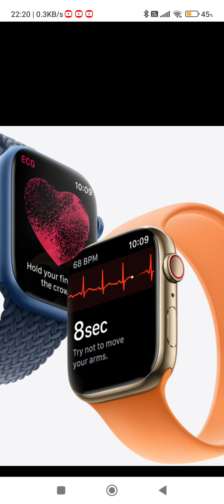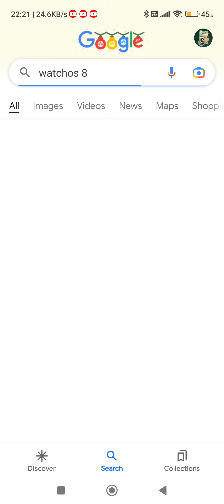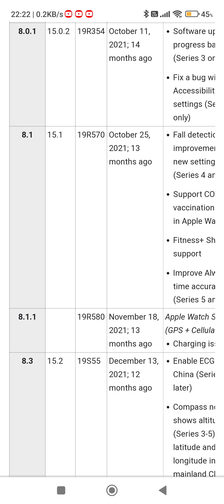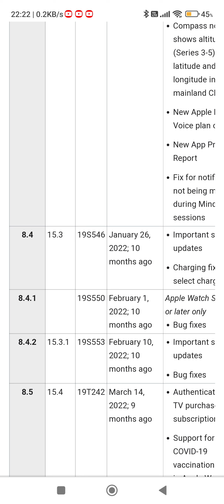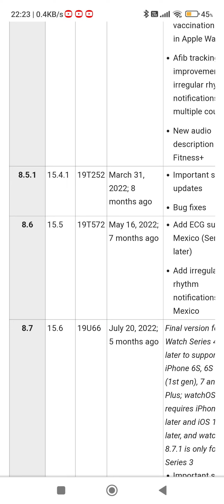蘋果跳過了watchOS 8.2 | watchOS 8 的歷史版本